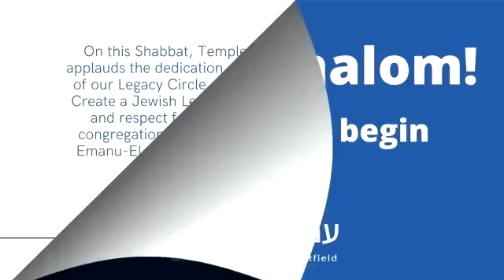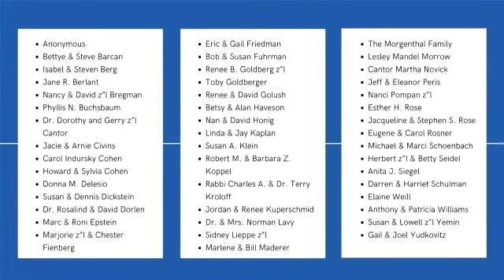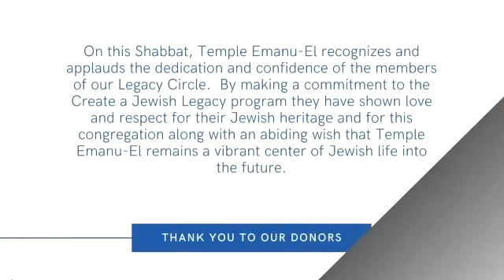Legacy Shabbat Services - April 30